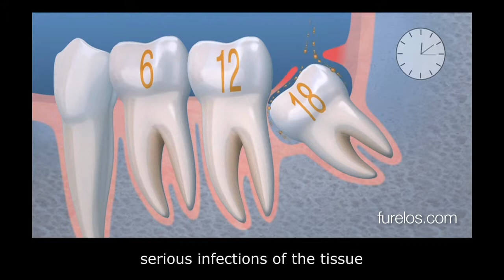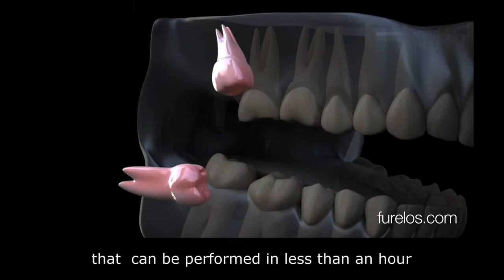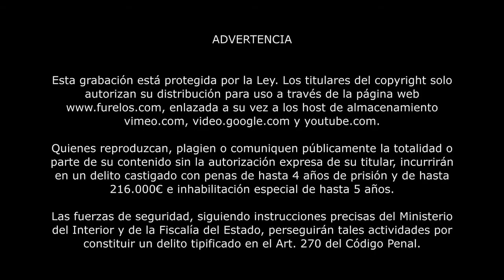Sofia. Extracción de terceros molares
Fue preciso extraer los cuatro terceros molares en una sola sesión bajo anestesia local.